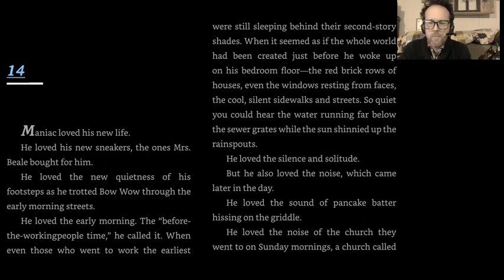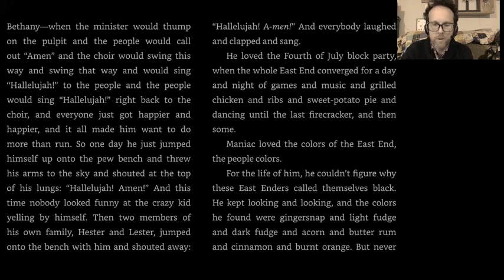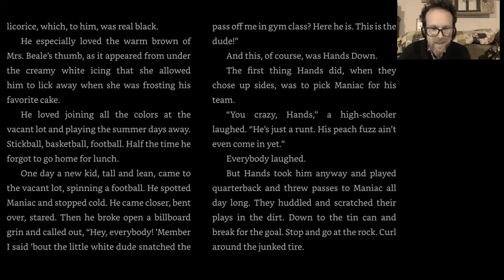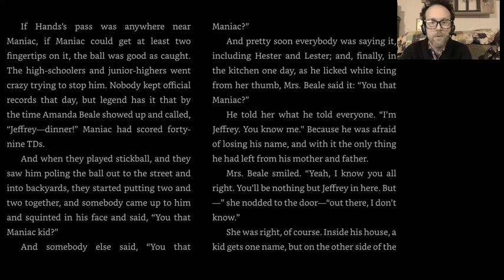Maniac Magee Chapter 14